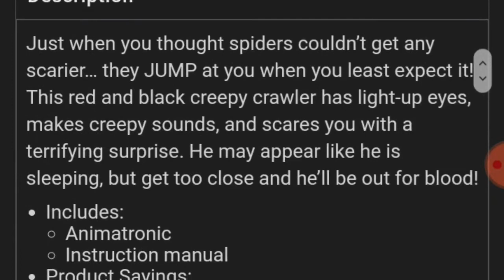New remake for 2020. Red and black jumping spider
Music fun house